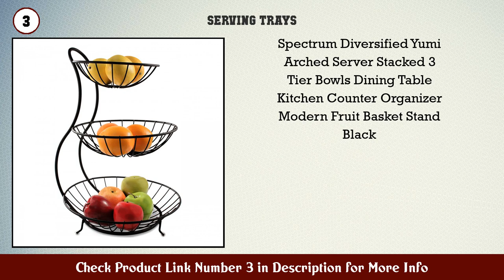Top 10 Serving Trays to buy in USA 2021 | Price & Review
Best Serving Trays to buy in U.S.A

 Find the links below to buy these products:

 1. Hammont Wooden Nested Serving Trays Five Piece Set...

 2. Cuisinart CPK 200 Grilling Prep and Serve Trays

 3. Spectrum Diversified Yumi Arched Server Stacked 3...

 4. Avant 15 x 10 Plastic Serving Tray Set of 3 White

 5. Ice Cooled Condiment Serving Container Chilled Gar...

 6. Nordic Ware Meal Trays Set of 4 Coastal Colors

 7. Linon Tray Table Set 15 75 D x 18 9 W x 26 38 H Wh...

 8. Elegant Events Ice Chilled 5 Compartment Condiment...

 9. Defrosting Tray for Frozen Meat Rapid and Safer Wa...

 10. New Star Foodservice 28010 6 Piece Fast Food Tray...

 11. Funwares T Rex Dinosaur Taco Stand Holds 2 Tacos T...

 12. Avant 15 x 5 Plastic 3 Section Tray Set of 4 White

 13. Gibson Elite Gracious Dining Dinnerware 3 Tier Rec...

 14. Genuine Fred Winner Enchanted Forest Kid s Dinner...

 15. Elama Ceramic Stoneware Condiment Appetizer Set 7...

 Content of this Video:

10 best products to buy Serving Trays U.S.A

 Top rated Serving Trays in U.S.A